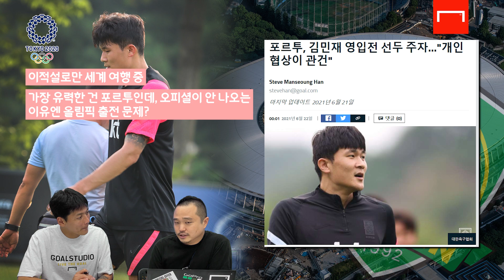[속보]업로드 이후 김민재 소집해제, 박지수 대체 발탁 - 편집자 멘붕에 빠져...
📌타임라인

00:00 김민재, 아르헨티나전 명단 제외

00:34 이적설로 세계 여행중

00:57 김민재의 올림픽 참가를 둘러싼 현 상황

01:59 수비라인 호흡 이대로 괜찮을까?

04:06 김민재의 와일드카드 대체자는?